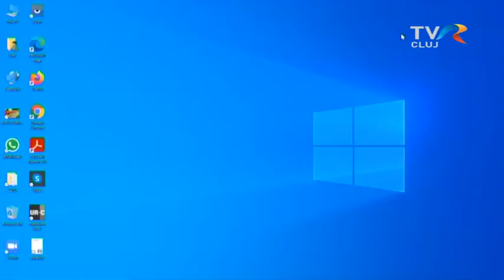Pappa mia! Kolozsváron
Február 26-án, szombaton 19 órától a sepsiszentgyörgyi M Studio Mozgásszínház a Pappa mia! című előadást játssza Kolozsváron. Márton Imola, művészeti vezető tájékoztat a részletekről.